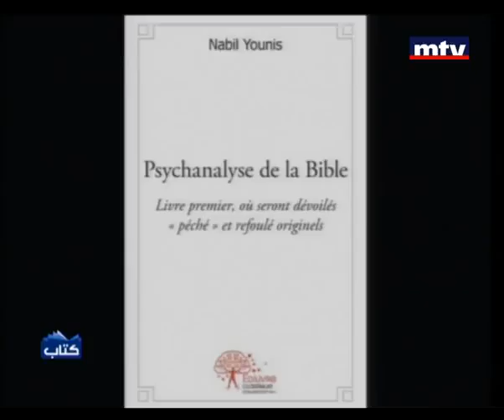Kitab - Dr Nabil Younis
Kitab is a book review segment in which books and authors are discussed. Whether with a special guest or without, the main point is always the book. Famous writers in the three languages (Arabic, French and English) are received to discuss their biography, their writing style and their latest works. Also, new book releases are discussed and reviewed by our two hosts, who are both also published writers.